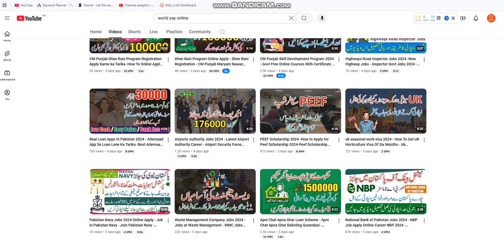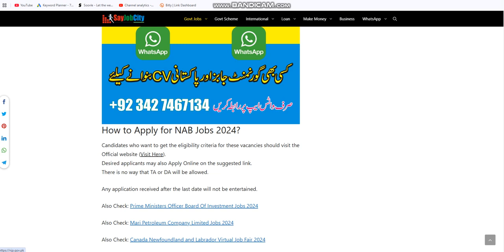NAB Career Jobs 2024 - How to Online Apply for National Accountability Bureau Jobs - Latest NAB Jobs